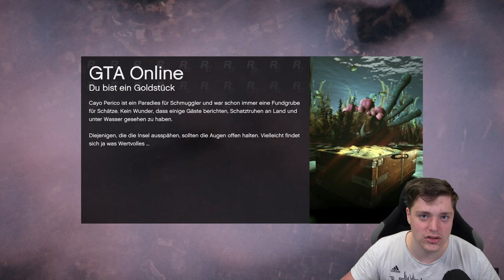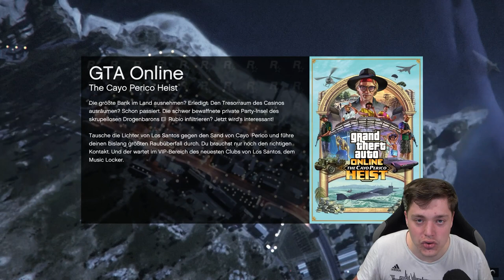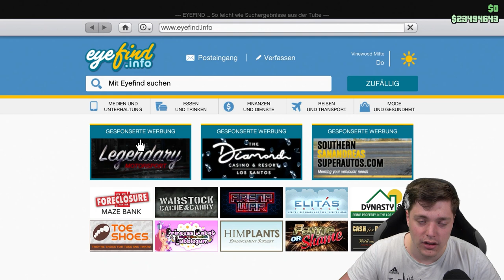MERGE Glitch!!! CAR2SPEEDO MERGE Glitch! Selber SPEEDO MODDEN in GTA Online! NHW HD DEUTSCH/GERMAN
In diesem Video zeige ich euch einen MERGE Glitch :D

⬇️🔥🔥Social Media🔥🔥⬇️
PSN: nasenhaarwombat
0:00 Einleitung für den Glitch
0:18 Voraussetzung für den Glitch
1:50 GC2F Glitch
6:32 Nachtclub Part
7:54 GC2F Glitch
10:30 Alles wieder auf Anfang!
➡️Bewerten nicht vergessen♥👽🌎📣🙈🎬❤✔️🚗🔥⚠️⛔️
⚠️Günstiges GTA 5 Geld & Unlock Alls bei meinem Partner⚠️:
⬇️Link zur Crew⬇️
⬇️Youtube Kollegen⬇️
Folgen noch :P